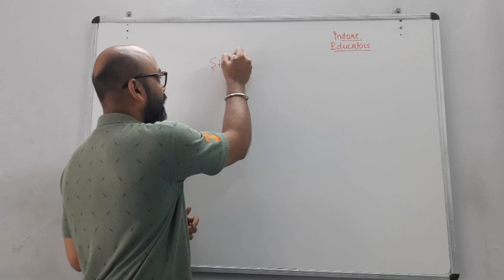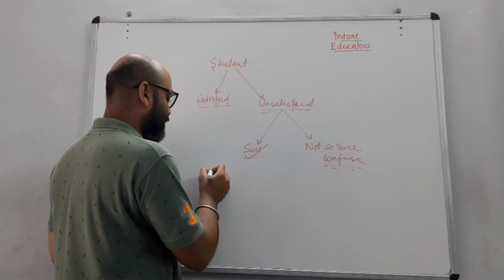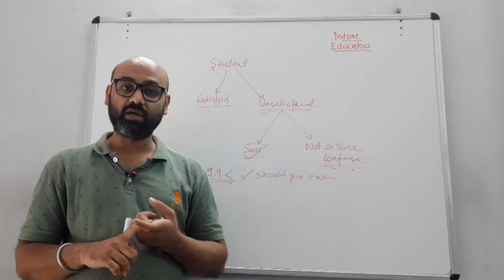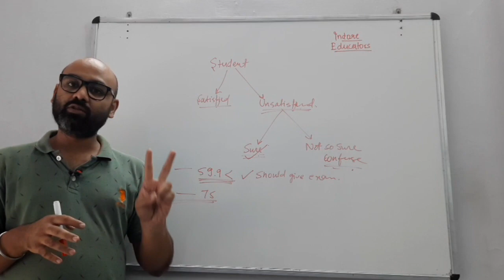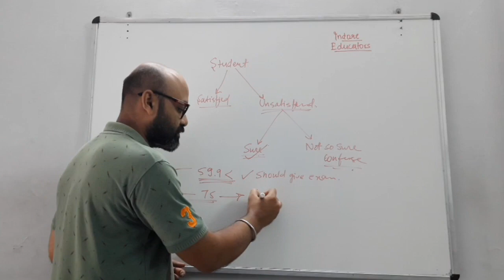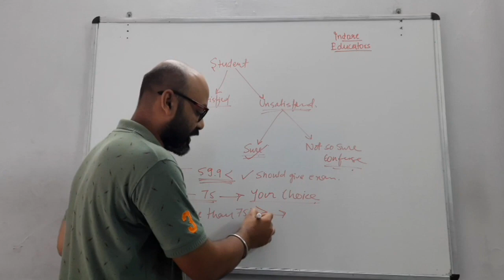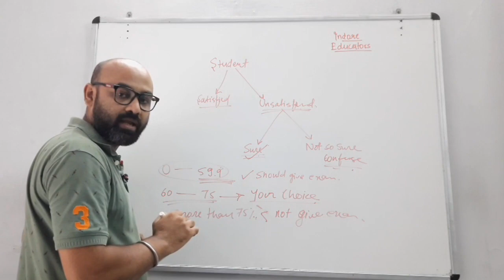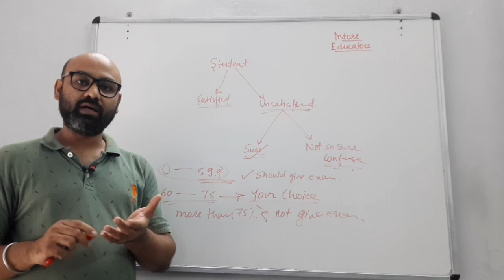Should you give improvement exam of class 10 and 12? improvement exam for class 10 and 12 students.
dear viewers,
To offer multiple opportunities to improve student's performance who are not satisfied with the result, the Central Board of Secondary Education (CBSE) has decided to conduct the improvement exam for the students in year2021. the exam will held between 16 August to 15 September, 2021.